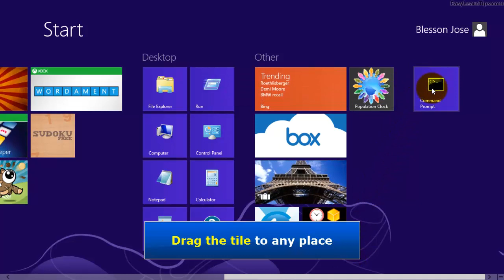Windows 8 - How to add command prompt tile to start screen (using mouse)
This tutorial shows how to add command prompt tile to start screen in windows 8 using mouse

1) Type Command Prompt
2) Right-click Command Prompt
3) Click Pin to Start
4) Point to the lower-left corner
5) Click Start
6) Scroll to the end
7) The Command Prompt tile will be available at the end of start screen.
8) Click and drag the tile to any place on start screen